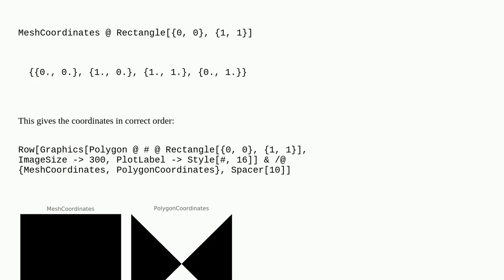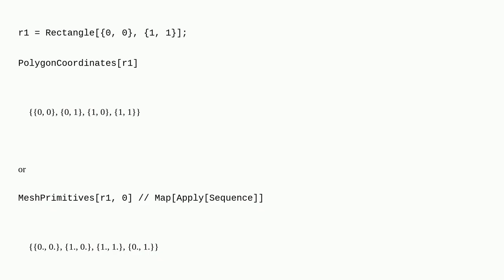How to return vertices of rectangle?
A special thanks goes out to the community

  graphics